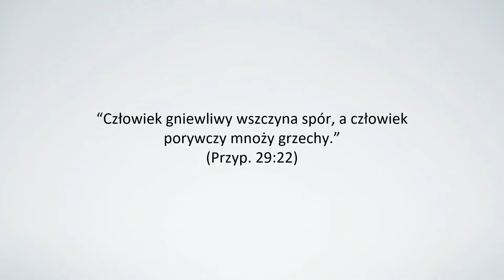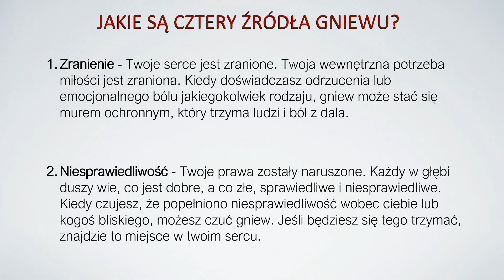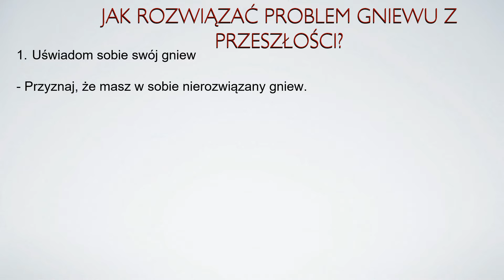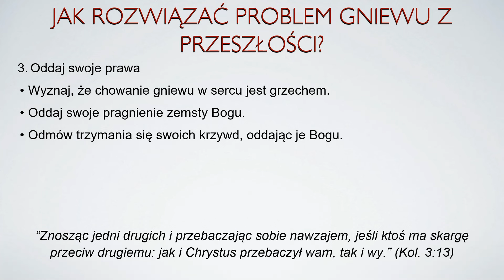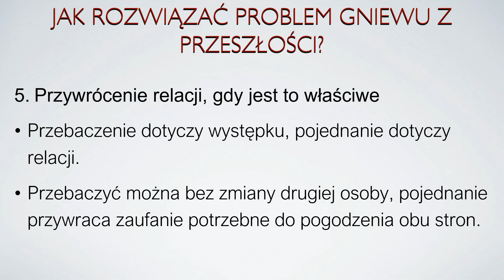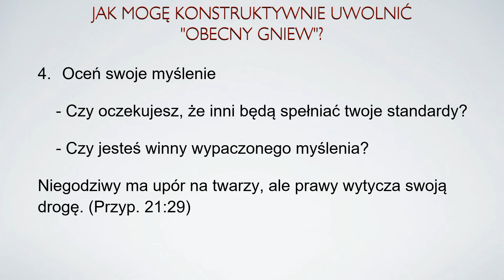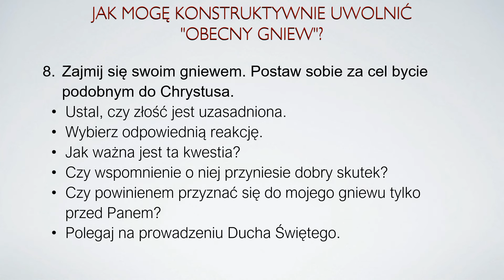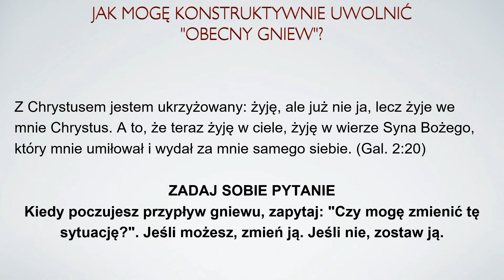Konferencja Trudne tematy - wykład 3 - Gniew a biblia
Wykłady z konferencji Trudne tematy która odbyła się 8-9 marca 2024r. w zborze w Palowicach.

Brat Eliasz jest misjonarzem z ponad 20 letnim doświadczeniem.
Głosi ewangelię wśród muzułmanów i zajmuje się szkoleniem liderów na całym świecie. W czasie swojej służby odwiedził 47 krajów.